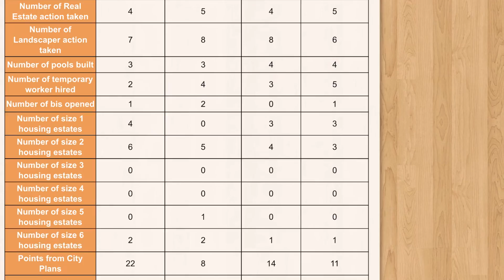Welcome To | 2 Finished Parks + Many Fences | Good Strategy?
Great Board Game! 2nd “welcome to” game of Jan 2021